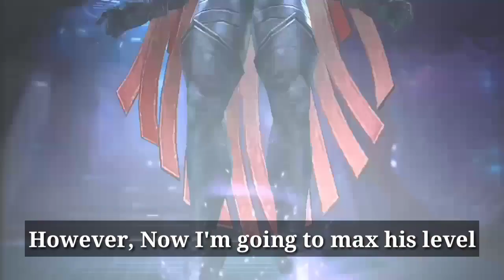How Much Biometrics Is Enough For Max Any Premium Character Gear? - Marvel Future Fight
Gear max suggestions for premium characters